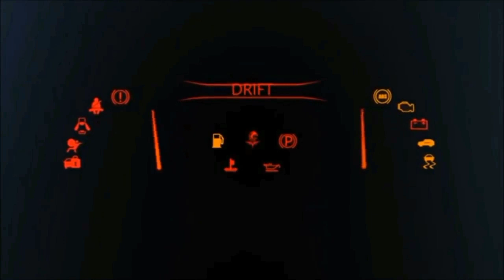TOYOTA LAND CRUISER LAUNCH: PRICE, SPECS, FEATURES & LAUNCHING DATE IN PAKISTAN | ABPRODUCTION CARS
In this video you will watch the review of new land cruiser which is launch in pakistan along with it’s price, specs, features & launching date in pakistan.